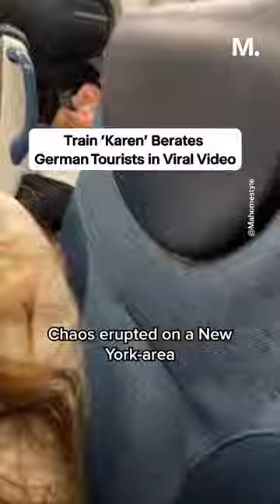Commuter Train 'Karen' Goes on Viral Tirade Against German Tourists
Brianna Pinnix shot to viral infamy overnight after she was identified in reports as the woman recorded telling a German tourist to "get the f— out of our country" in a New Jersey Transit commuter train meltdown.